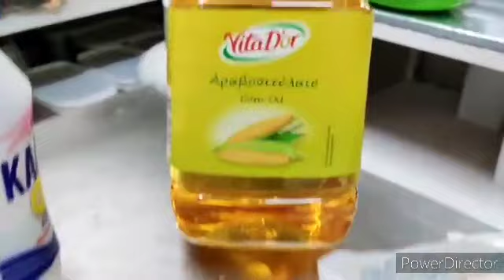Τάκης Καμέλια: Έχω πετάξει πολλά τηγάνια για να τους πετύχω Ο πιο διάσημος λουκουματζής